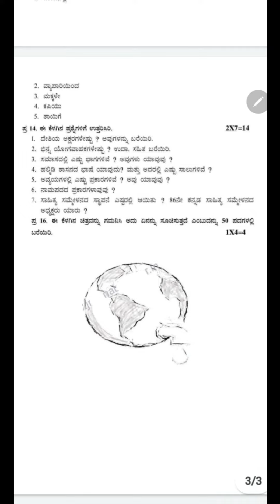GPSTR Model Question Paper gpstr kreis hstr kannada kartet tet studygk susheelcreations 👍👍